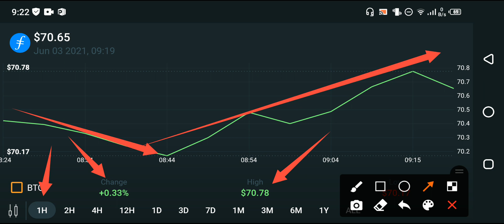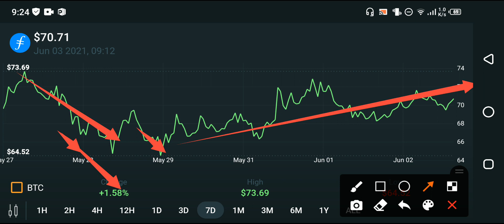Filecoin Holders Never Make this Mistake! || Filecoin price prediction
In this Video i am gone to show you Filecoin - May 2021 - Price Prediction || Filecoin New price Target || Filecoin News today

We Uploading following types of videos:
1) Andriod Apps , Andriod Problem , Andriod Tips and tricks
2) Computer Helps ANY kind of Related Pc Apps , softwere , Online Web and Social Problem.
3) YouTube Related For Example Channel Growing , channel Monetization , Tips and Tricks for viral video.
4) Andriod Apps Review
5) All Social Media Growing , Problems , Tips and tricks Etc.
Some Extra

YouTube Promotion
2) COMMENT ( Random comment )
3) SEE EVERY DAY MY CUMMUNITY POSTS

2 ) How to gain subscribers fast | How to Get subscribers on YouTube | increase subscribers fast 2021

3 ) New Earning App 2021|| How to Make Money Online || Watch videos Earn money || Easy way to earn money

4 ) New Earning App 2021/ Watch video earn money / Money Time app sy paise kaise kamaye